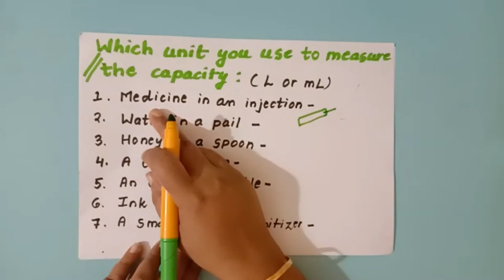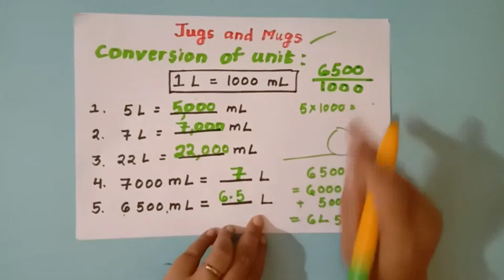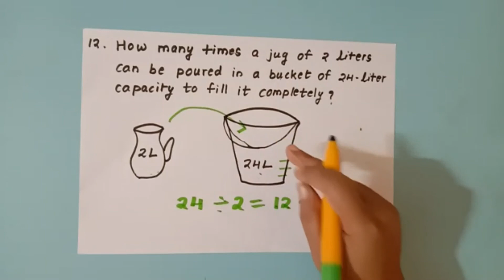Jugs and mugs (part 2)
brief explanation of chapter "Jugs and mugs" by Ragini Gurav
- Class 4
- Chapter 7
- Mathematics

Topics covered
- Identification of unit
- conversion of unit
- basic conversions